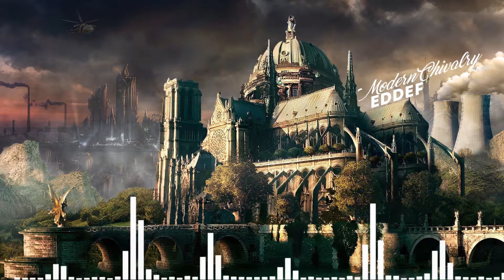Eddef - Modern Chivalry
A modern song influenced by medieval drums and instruments,
Pictures I used in this video:
Pollution